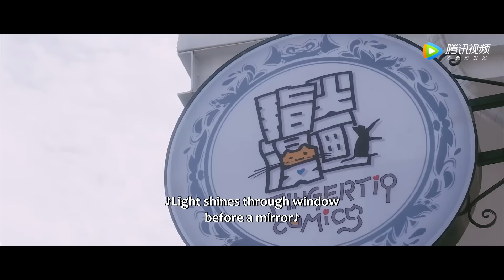ENG SUB《亲爱的小美人鱼 Dear Little Mermaid》EP08——主演：林思意，徐凯鑫 | 腾讯视频-青春剧场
《亲爱的小美人鱼》该剧讲述了男女主曾是校园时期公认的CP，但因为女主身体原因和种种误会让他们错过，但八年后意外在医院相遇的两人让断开的缘分又重新纠缠在了一起。
☞主演：林思意、徐凯鑫

【Synopsis】Qin Ge and Bai Qi Jia were an ideal couple in the eyes of others during their college days. However they finally didn’t get together due to Qin Ge’s health conditions and several misunderstandings. After eight years, they encountered accidentally in the hospital and their fates entangled again.
【Starring】Lin Si Yi, Xu Kai Xin